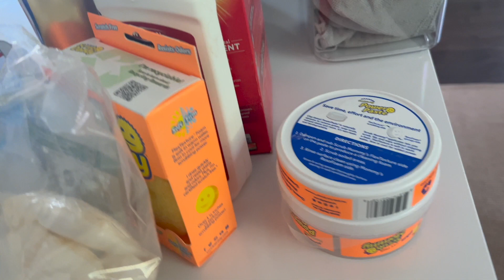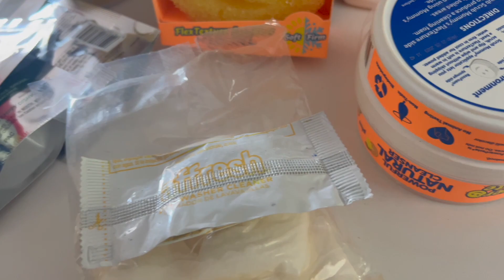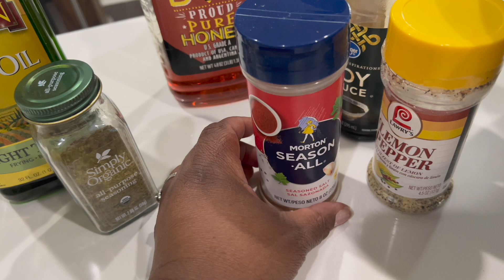A DAY IN THE LIFE OF A BLACK HOMEMAKER | HOMEMAKER DIARIES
Today’s video is day in the life of a black homemaker. I started the vlog finishing the tasks from my previous vlog which were cleaning and organizing under my kitchen sink. I give you a tour of everything under my sink and a tip on storing your kitchen cleaning gloves. I prepped dinner and showed you a chicken wing marinated. After dinner, I had a glass of Rose Prosecco and white chocolate covered strawberries. After dinner, I cleaned and mop the floors. I share more homemaking tips throughout the vlog. The next day was
my dad’s birthday so my family and I visited his  memorial site and released balloons. We also went to dinner. Thank you so much for all of your support, I appreciate you all.

About Me 💚
My name is Nikia Nichelle and my channel consists of homemaking, esthetics(skincare tips), & vlogs. I’m an Esthetician practicing virtually. I’m married and I live in Atlanta Georgia.